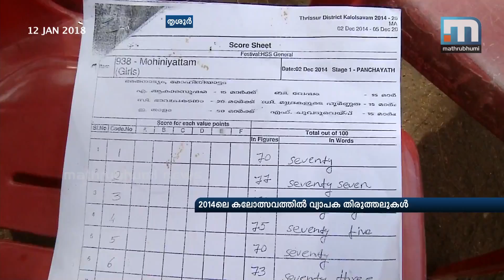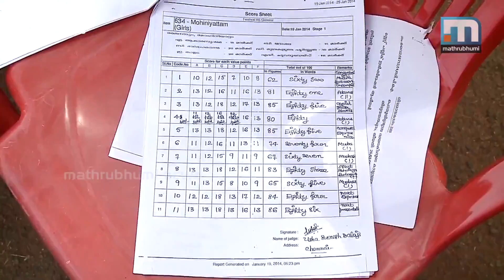Kalolsavam Scoresheets Of 2014 Found Tampered With| Mathrubhumi News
Thrissur: Even as the probe on the fake appeals in the name of the Child Rights Commission is on, the documents showing irregularities in the selection of winners in the previous years. In 2014, the scoresheets of some dance events like Bharatanatyam and Kuchipudi were tampered with, the documents reveal.